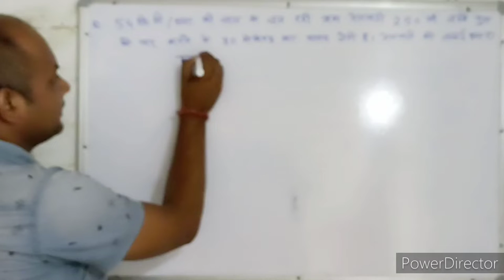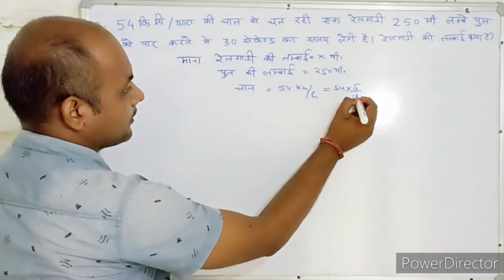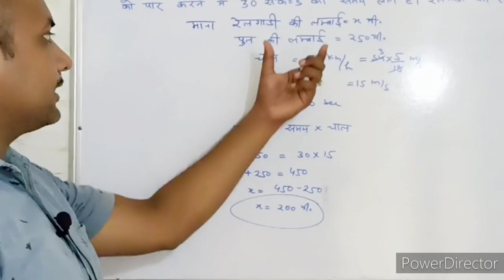समय। दूरी। चाल। Time। Distance। Speed। maths। mathematics। maths with PKGURUJee